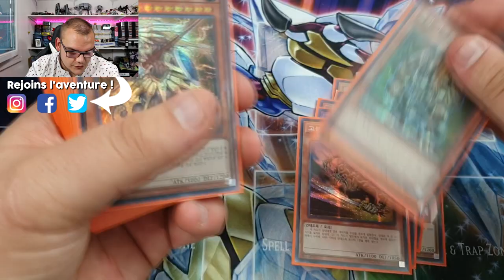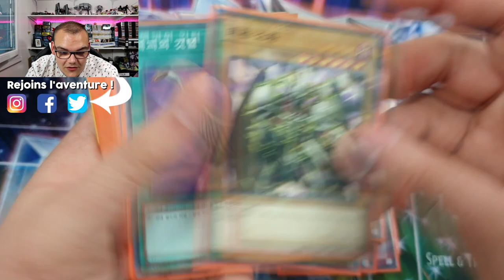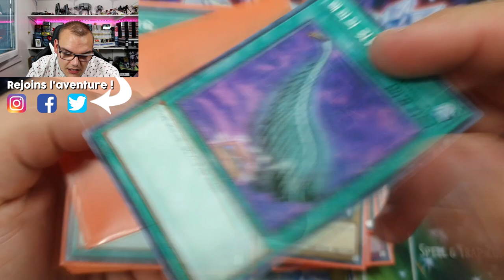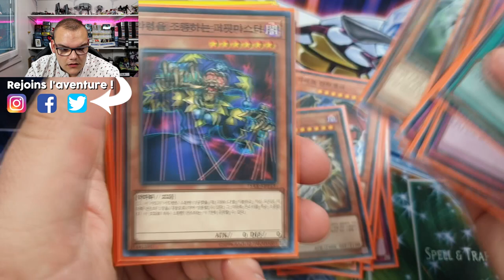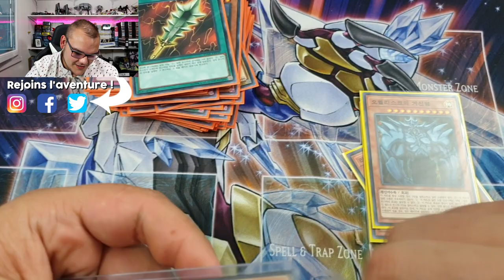IL M'A OFFERT LES DIEUX ÉGYPTIENS DE YUGI ! 😍 | 🎁 #8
Aujourd'hui on ouvre et découvre ensemble un colis que m'a fait parvenir un abonné. Spoiler : c'est une dinguerie !

Merci José !